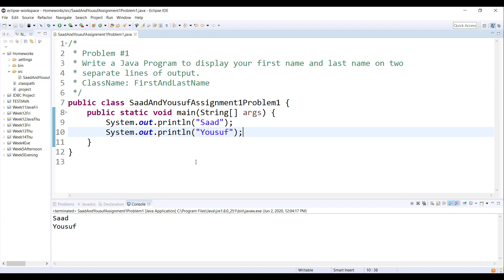Display First and Last names in Java | Java Assignment 1 Problem 1 Solution